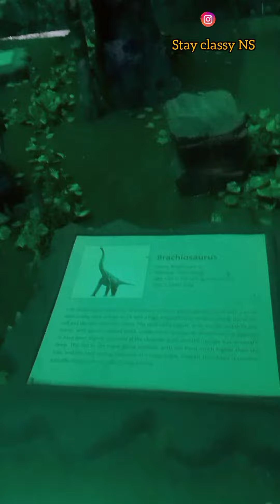Dino World (Dinosaur 🦖🦕 ki Duniya) Phinoex Mall Pune @MiniworldIvaan